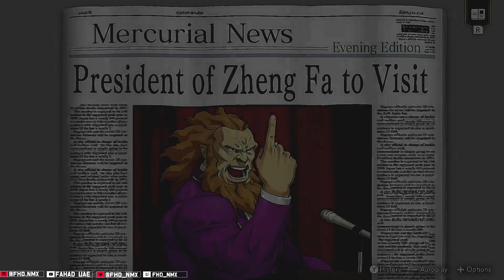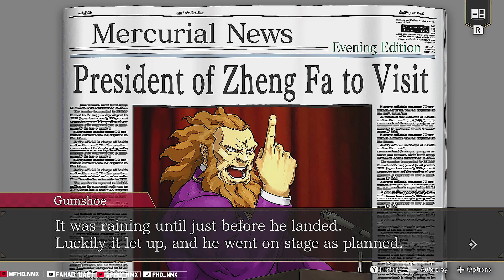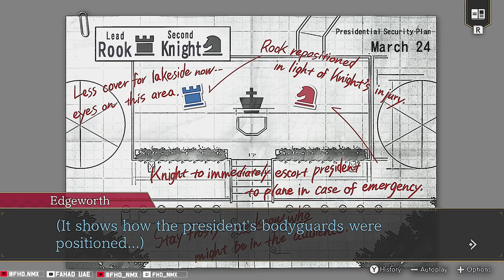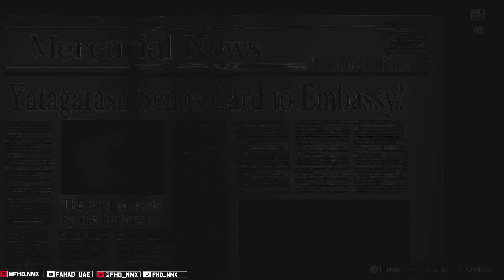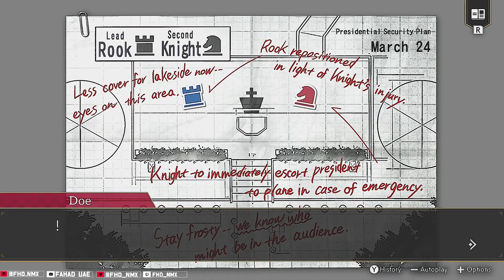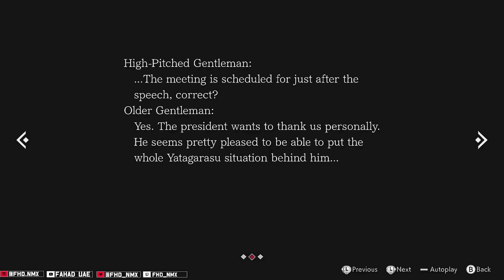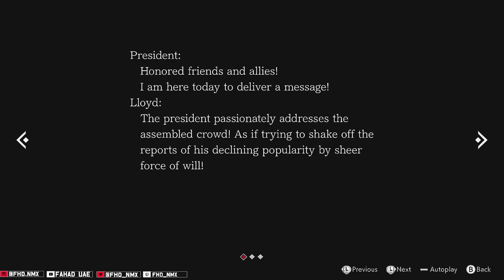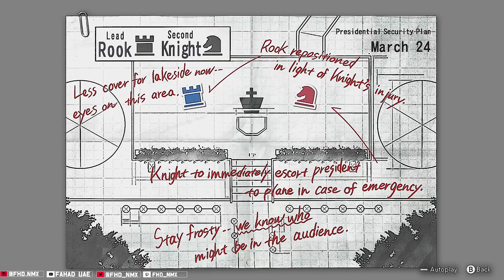[English \ Arabic] Lets Play - Ace Attorney Investigations 2 : Prosecutors Gambit - Episode 1 The